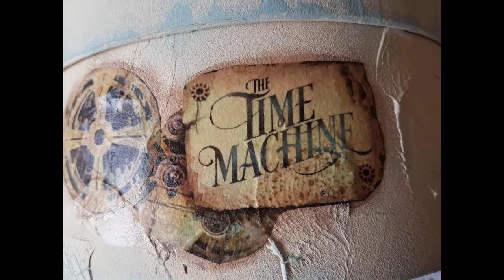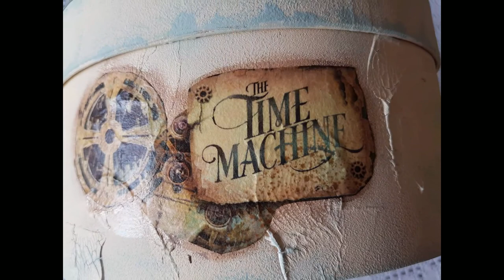Decoupage box. Time...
💛💛💛💛 Decoupage box. Fai insieme a me una scatola decorata con carta di riso, paste, colori acrilici, decorazioni su stone paper. Tecniche semplici per un risultato piacevole...

💛💛💛 Prodotti da me preferiti ed utilizzati per realizzare i miei progetti: